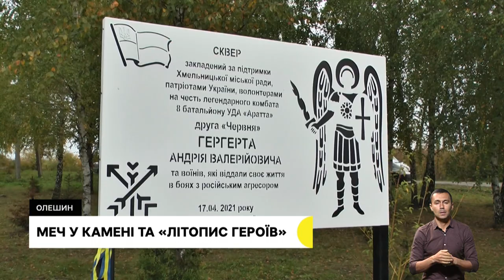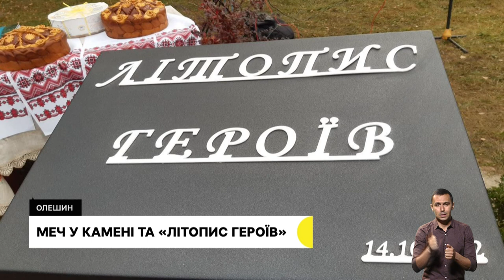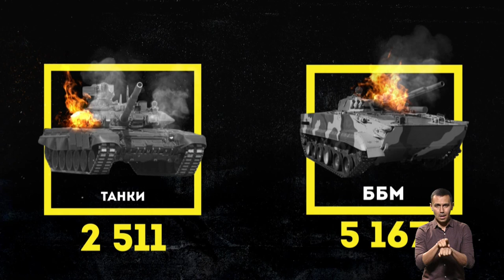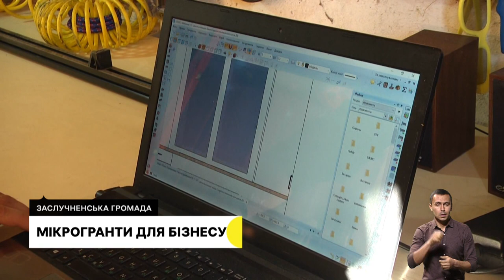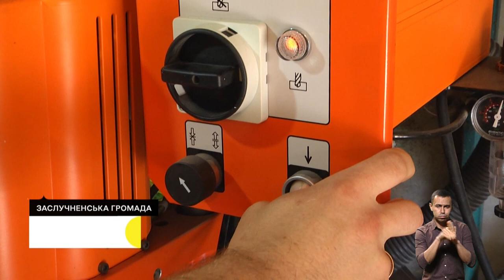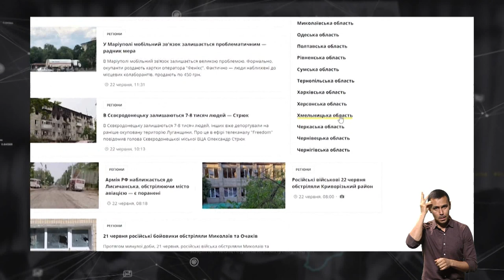Меч у камені, гроші на бізнес, немає куди повертатися | 13.10.22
Пам’ятний знак на честь загиблих героїв російсько-української війни відкрили в Хмельницькій громаді. Для чого біля пам’ятника встановили величезну залізну шкатулку?; 250 тисяч на розвиток бізнесу: як отримати від держави гроші на розвиток власної справи?;
немає куди повертатися: історія багатодітної матері з Харківщини, яка втратила чоловіка та знайшла прихисток на Хмельниччині